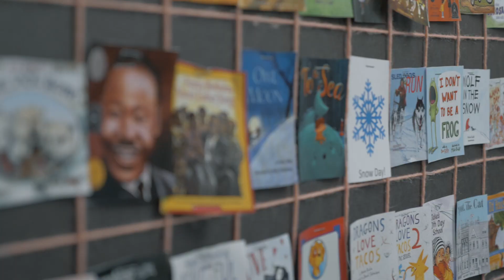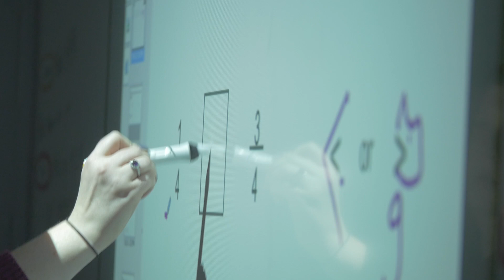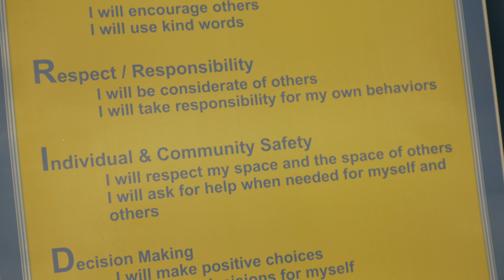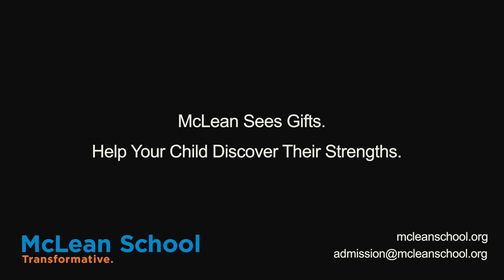Self Discovery: McLean's Middle School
Enhance the joy of learning. See students come to school with happy faces feeling confident, accomplished, who understand themselves and how to self-advocate.

to learn more about the Abilities Model®